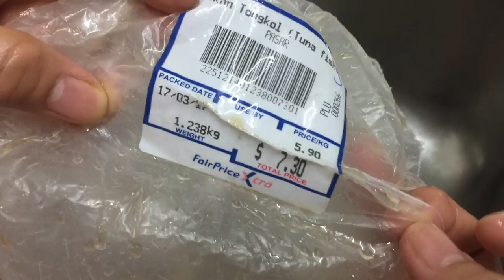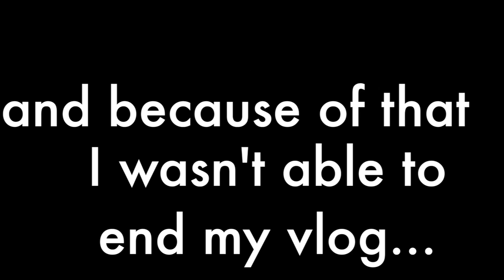WILL NOT BUY FISH AT FAIRPRICE ANYMORE FISH DRAMA | VLOG 55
Welcome to the 3 mins of my Life in Singapore! I am  blogging daily while on a day Job.

Had an awful experience with the big Supermarket in Singapore.